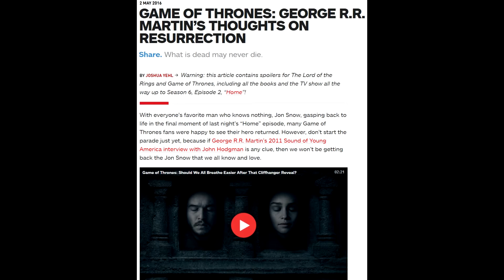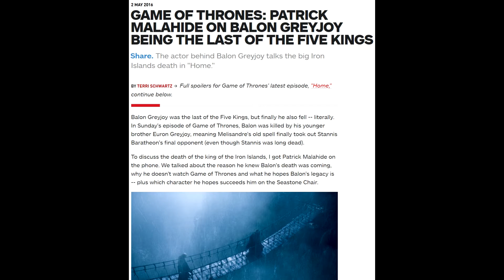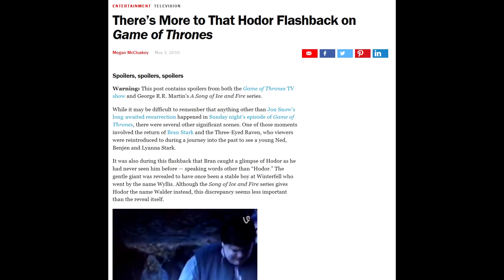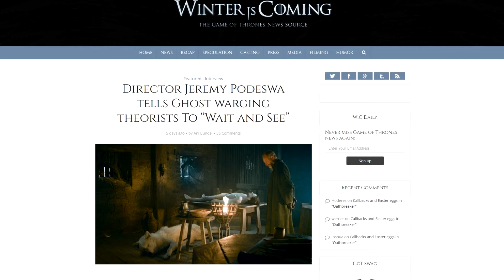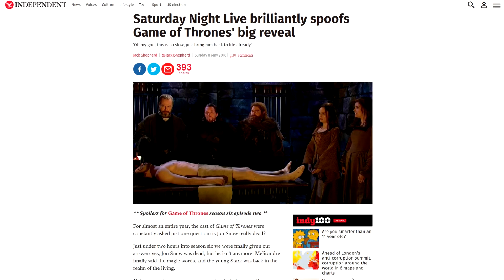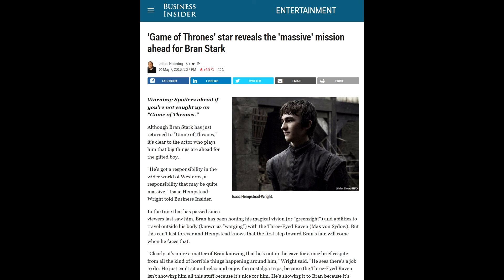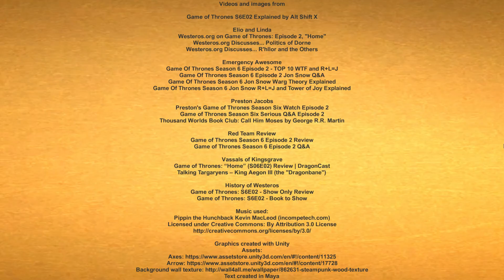Westeros Vibe Episode 43 [2 - 8 May 2016] - Game of Thrones News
The news in Jon Snow's resurrection week.

News:

George on ress 0:25

GoT breaking rules 1:06

Kit on Entertainment Weekly cover 1:38

Ramsay and Roose 1:59

Lies everywhere 3:10

Balon on being the last survivor 3:25

Hodor Hodor 3:50

Carice on washing Kit 4:12

Ratings slightly down 4:48

Podeswa addresses warging... kinda 5:07

About Ironborn 5:50

Being Jon Snow 6:24

SNL skit 7:15

Bran on the mission 7:27

Videos:     8:10